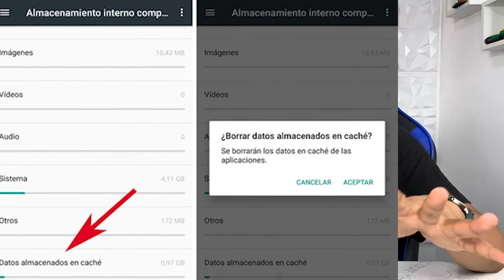Con estos TRUCOS tu celular no se recalentará JAMÁS🔥⚠️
Si juegas en tu celular Wild Rift, Free fire, Cod mobile o el nuevo Apex mobile, estos trucos son perfectos para ti!. Con un celular averiado jugaras peor 😣